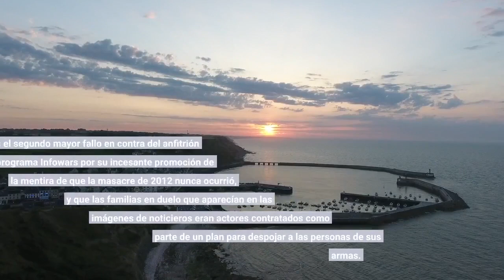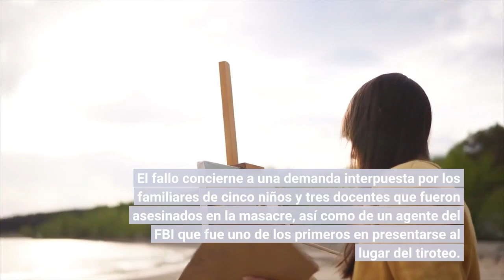Alex Jones deberá pagar 965 mdd por mentiras sobre masacre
WATERBURY, Connecticut, EE. UU. (AP) — El conductor de radio Alex Jones deberá pagar 965 millones de dólares a las personas que sufrieron por sus afirmaciones falsas de que la masacre en la Escuela Primaria Sandy Hook fue una farsa, determinó el miércoles un jurado de Connecticut. Es el segundo mayor fallo en contra del anfitrión del programa Infowars por su incesante promoción de la mentira de que la masacre de 2012 nunca ocurrió, y que las familias en duelo que aparecían en las imágenes de noticieros eran actores contratados como parte de un plan para despojar a las personas de sus armas. El fallo concierne a una demanda interpuesta por los familiares de cinco niños y tres docentes que fueron asesinados en la masacre, así como de un agente del FBI que fue uno de los primeros en presentarse al lugar del tiroteo. En agosto pasado, un jurado de Texas otorgó casi 50 millones de dólares a los padres de otro niño asesinado. Este material no puede ser publicado, difundido, reescrito o redistribuido sin permiso.